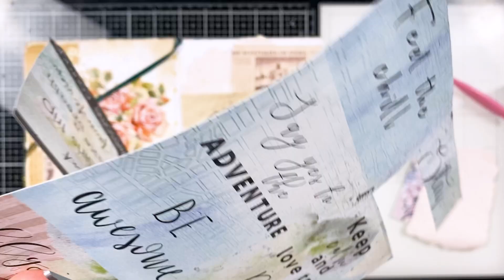Dama w fiolecie, czyli rokzartjournalem 15/52 | Bez gadania | Art journal with me, no talking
Wykorzystane materiały:
Szkicownik Archer&Olive A5, gładki
W zasadzie wszystkie elementy dostałam od moich penpalek, więc nie znajdę miejsca, gdzie można je kupić :(

Chcesz więcej?

Niektóre z powyższych linków mogą być linkami afiliacyjnymi. Dziękuję, jeżeli z nich korzystasz!